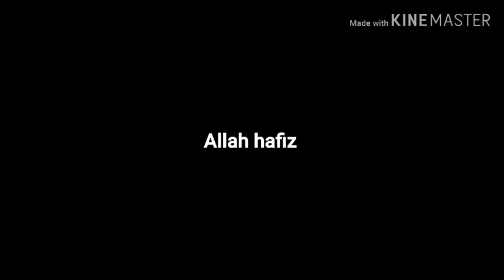Samsung Mirrorless Camera Voice Quality Test | Old is Gold